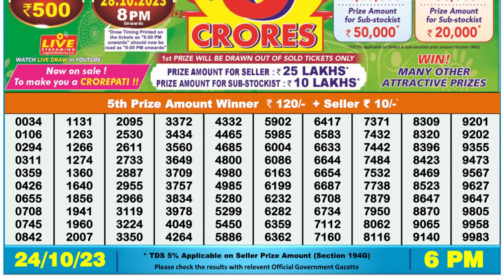Dear Lottery Sambad 6pm today 24.10.23 Nagaland State Lottery Result